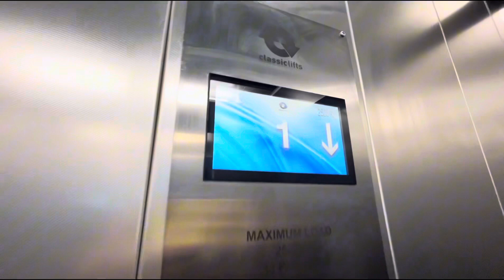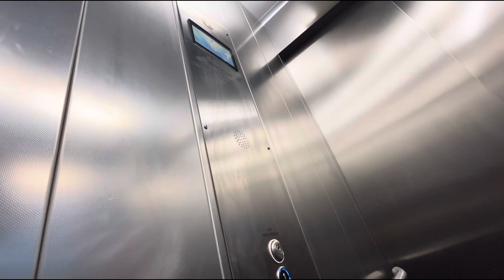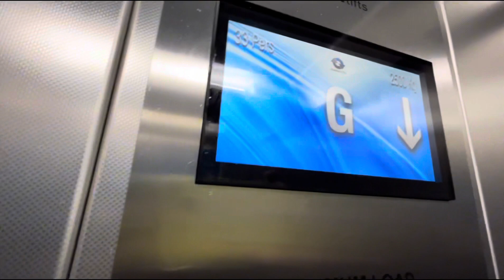Exit lift finished | Schindler 2400 lift (Modded by Classic) in IKEA, Belfast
This is my final upload of 2023. Have a happy new year.

Filmed:30/12/23

Lift information
Lift model: Classic
Motor type: MR Hydraulic
Fixtures: Unknown
Year: 2023
Capacity: 33 persons 2500 kg
Door type: 4 speed
Maintained by Schindler?
Voice: Hydroware
Lift serial number 17.330